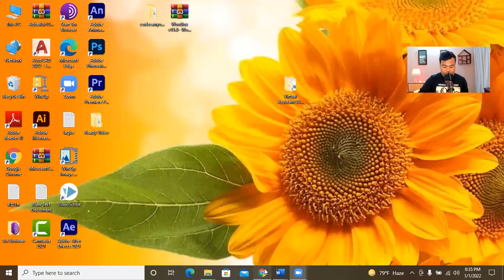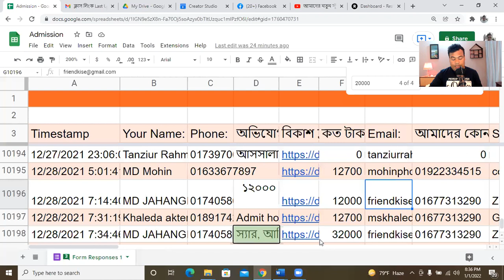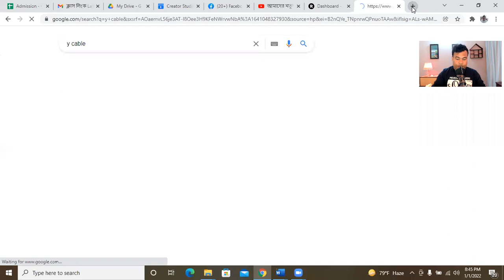নতুন ব্যাচের অরিয়েন্টেশন ক্লাস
বিদ্র: ভর্তির আগে আমরা কারো সাথে ফোনে বা ফেসবুক ইনবক্সে কথা বলি না । তাই আপনাকে উপরের দুইটা লিংকে ক্লিক করে লাইন বাই লাইন পড়ে বুঝে নিতে হবে । উল্লেখ্য যে  ভর্তির পর প্রতিদিন ১৪ ঘন্টা ফেস টু ফেস লাইভ সাপোর্ট দেয়া হয় ।